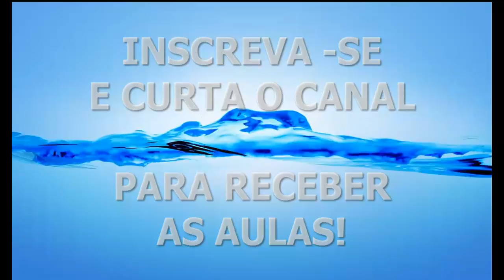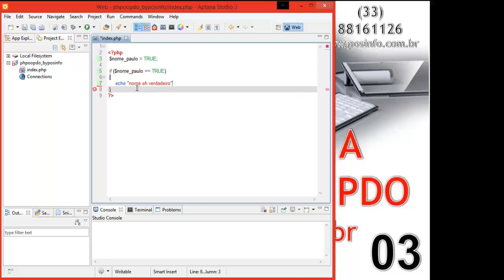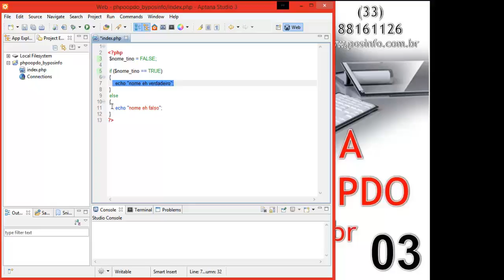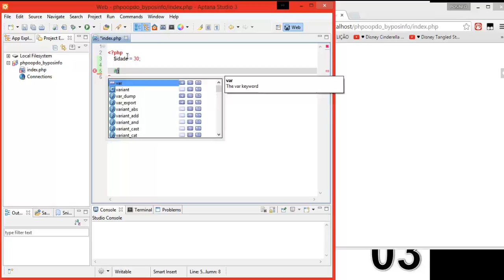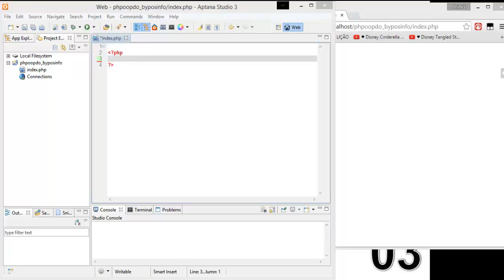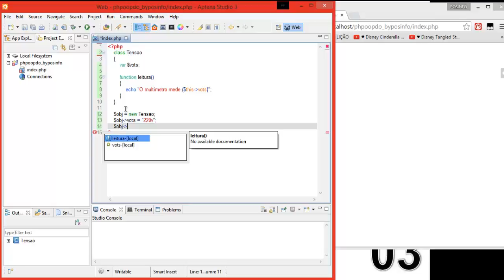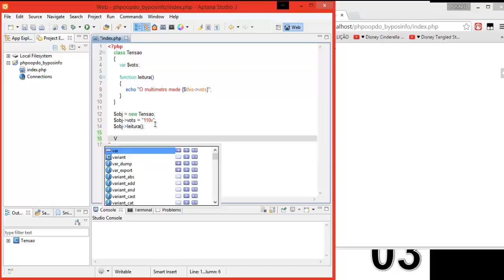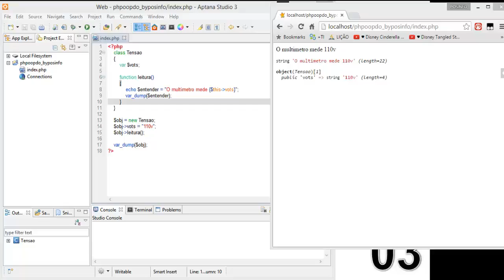CURSO PHP OO COM PDO AULA 03 HD METODO TRANSPARENTE ORIENTADO A OBJETOS POSINFO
CURSO PHP OO COM PDO AULA 03 ORIENTADO A OBJETOS POSINFO, CURSO ORIENTAÇÃO À OBJETOS, SUPER MÉTODO TRANSPARENTE, IMPOSSÍVEL NÃO APRENDER.